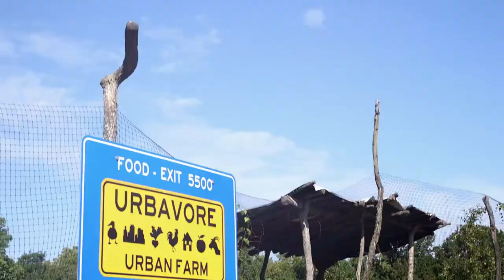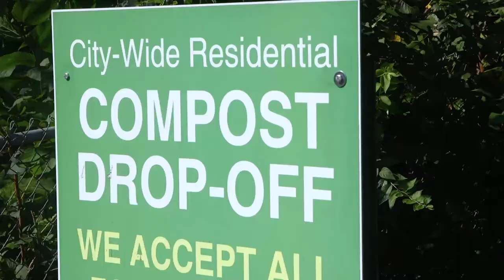Feast TV: Urbavore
Explore Urbavore in Kansas City, a fully off-the-grid farm where ideals and flavorful produce thrive.